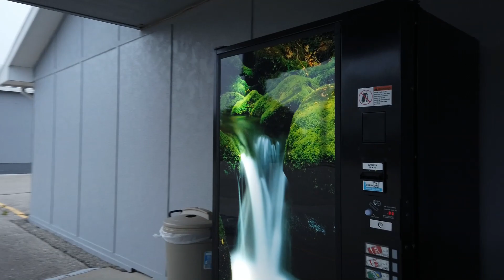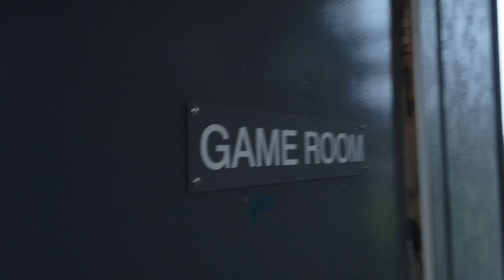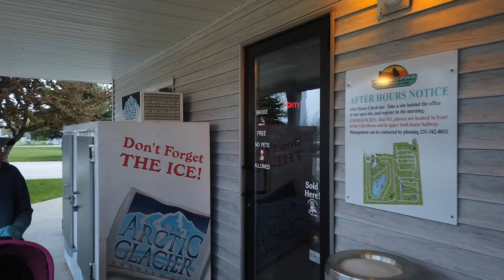PONCHO'S POND RV PARK SPRING 2019 & A STOP AT COPS & DOUGHNUTS IN CLARE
We head to PONCHO'S POND RV PARK SPRING 2019 & A STOP AT COPS & DOUGHNUTS IN CLARE. We rented a Casita (small cabin) from Poncho's Pond RV Park but had to make a pit stop at Cops & Doughnuts in Clare. There will be several other video from this trip to follow this week!

Join Kevin, Betsy, and Piper as they showcase campgrounds across America, vlog the miles away, and share their adventures as they see this beautiful country and some of the best campground out there! New for 2017 is video tours of the campground they stay at.